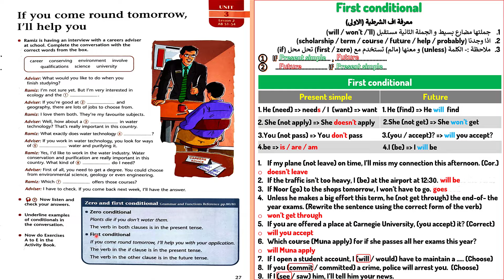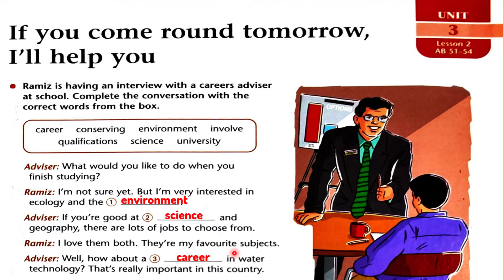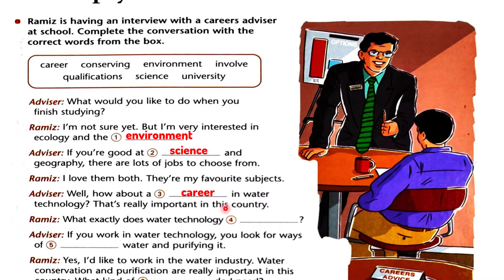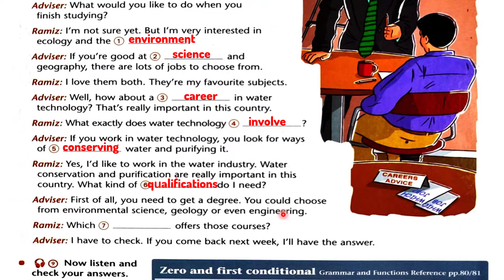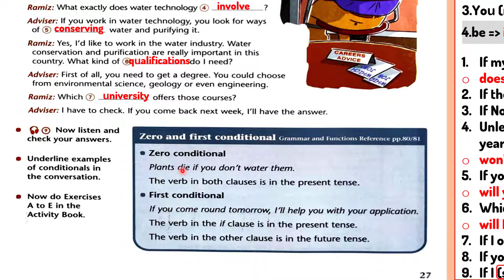صفحة 27 انكليزي سادس اعدادي